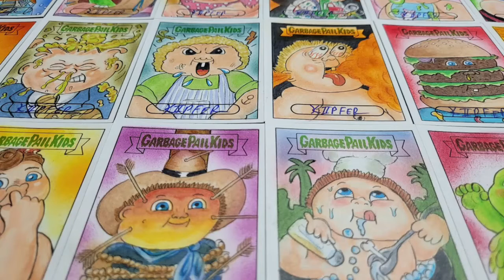Garbage Pail Kids Sketch Card Adam Bomb - Charity Raffle - See Description for Ticket Info!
Shaped Adam Bomb Sketch Card from Food Fight for upcoming Charity Raffle

Hosted by Trenton McAnally at the Garbage Pail Kids Buy/Sell/Trade/Talk on Facebook
All proceeds' are going to the Make A Wish Foundation

They have several items available and all the details listed on the group site
Tickets are available now at this Facebook group.